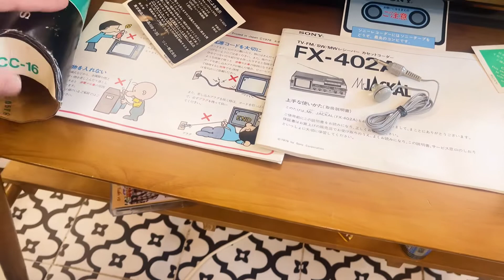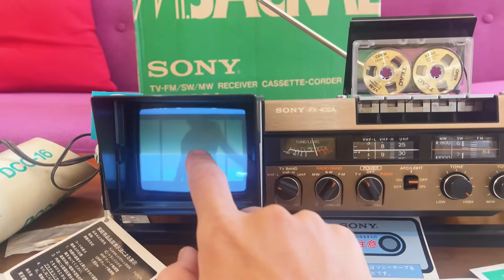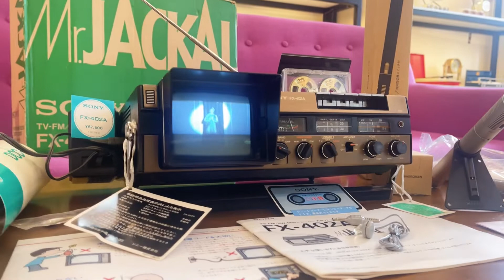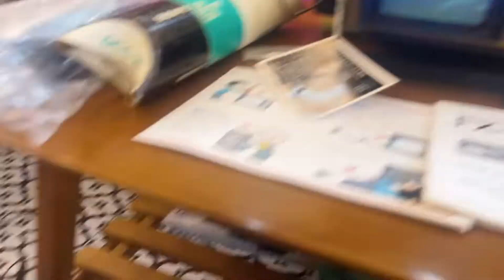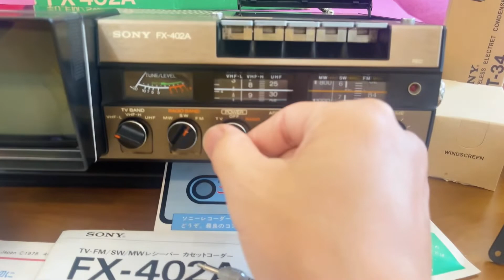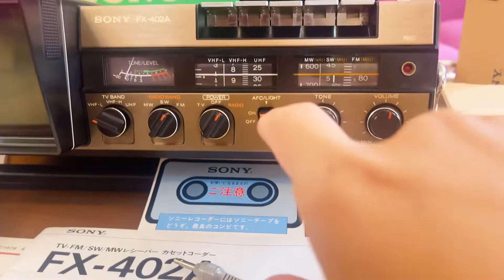Hàng lưu kho Tivi Cassette Radio Sony FX-402A Fullbox 7tr. Đẹp độc chất âm hay. Đáng sưu tầm